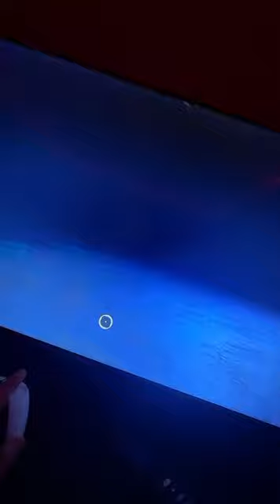APEX PACK OPENING(HEIRLOOMS)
Apex pack opening rahhh song used is Lil Yachty-Minnesota